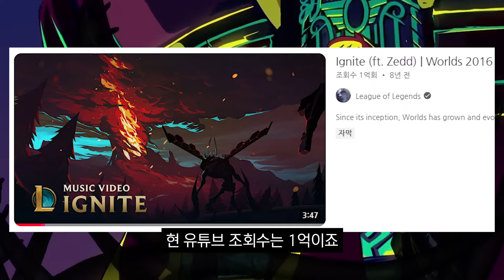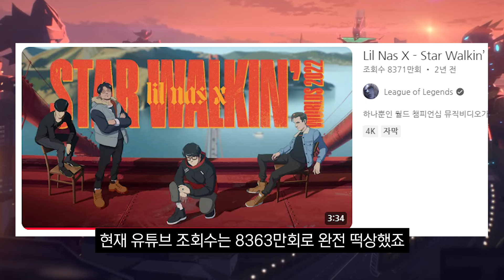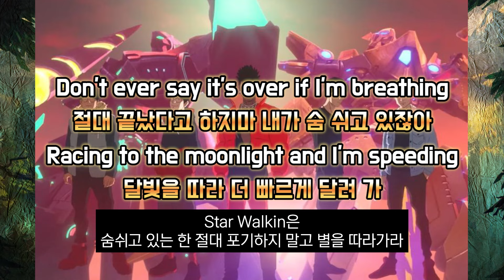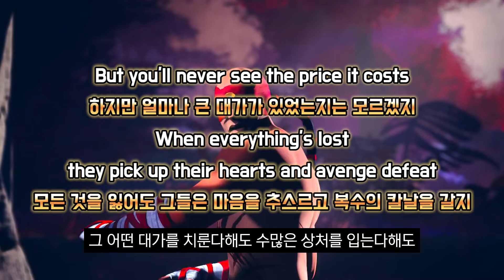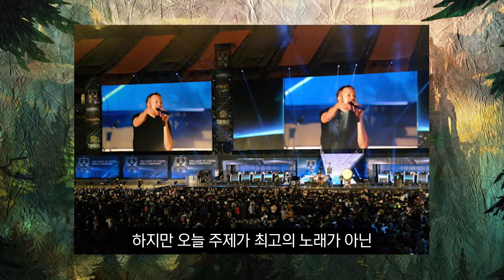역대 롤드컵 주제가 중 최고 뮤비는?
오늘 영상은 '맞짱 토크 시리즈' 최고의 롤드컵 노래편입니다
여러분들은 누가 더 강하다고 생각하시나요?

※개인적인 주관적인 판단도 많이 들어간 영상이기에 어디까지나 재미로만 보셔야합니다.